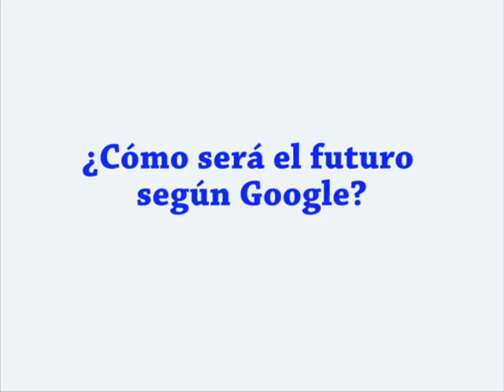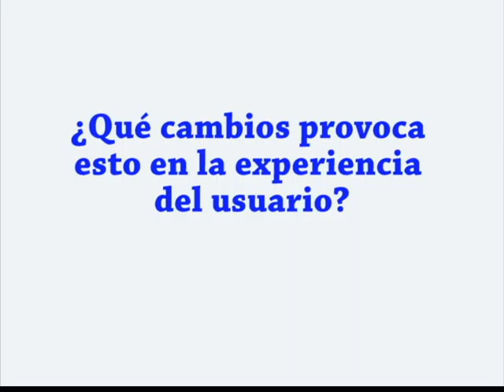Pedro Yuste, director del sector financiero de Google